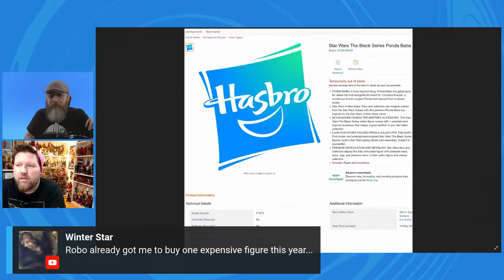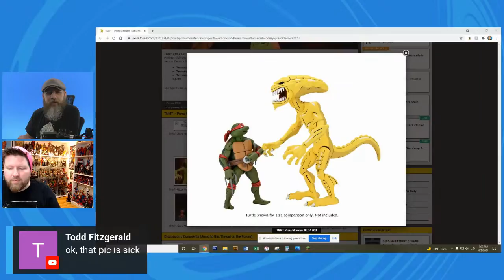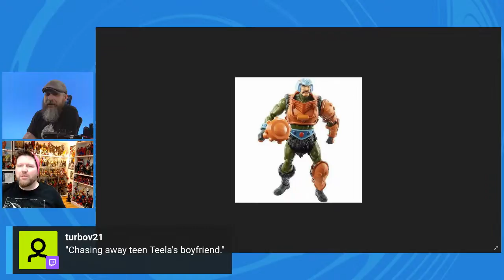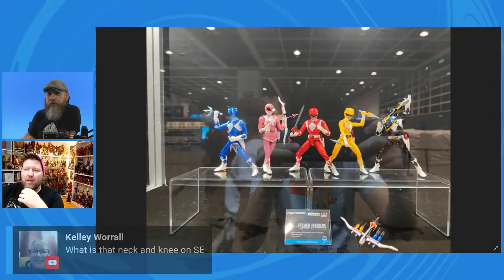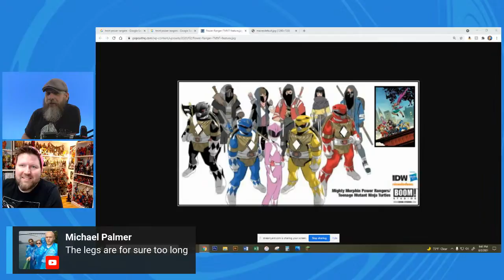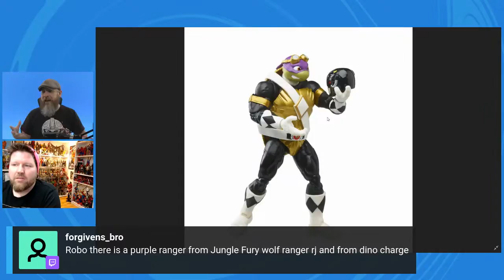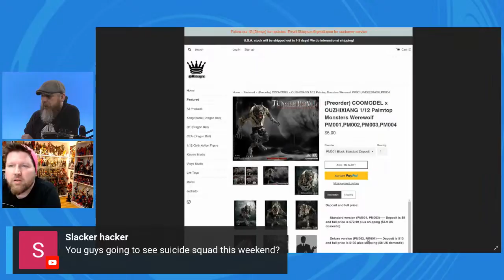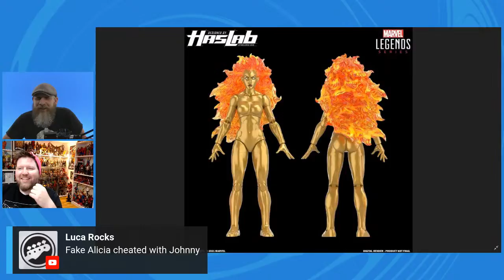Monday Fwoosh LIVE! Marvel Legends, TMNT/MMPR, G.I.Joe, Werewolves, MOTU, more!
It's looking to be another busy week of toy news, but admittedly, tonight retravels some roads we've already been down. But that doesn't mean there isn't anything new to talk about. Always something new!